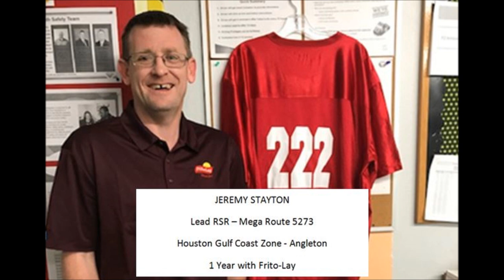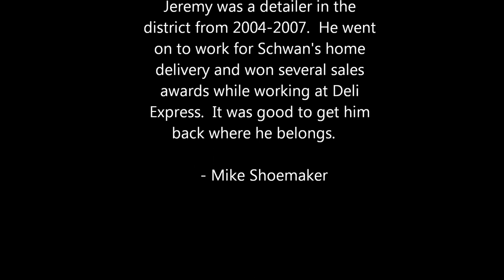2020 Region Market Tour DOLLAR GENERAL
Frito-Lay Market Tour show-casing DG 17895 in Freeport, Texas
Jeremy Stayton, RSR
June 2020